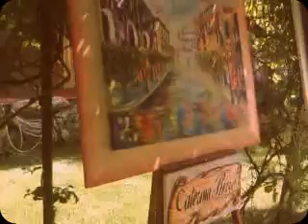POESIE E...ALTRO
Le mie poesie, le mostre scolastiche e... tanto altro- 1° Maggio 2013 all'insegna dell'Arte, espongono: Pasquale  Macrì- Caterina Rizzo-Antonella Oriolo